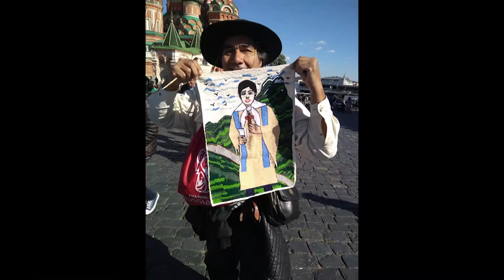RTN - CARLITOS EN RUSIA 6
Carlitos Monsalve, "el alambrador de Chos Malal" viajó a Rusia en representación de todos los neuquinos a ver el mundial .
¿Qué aventuras le depararán por aquellos pagos?